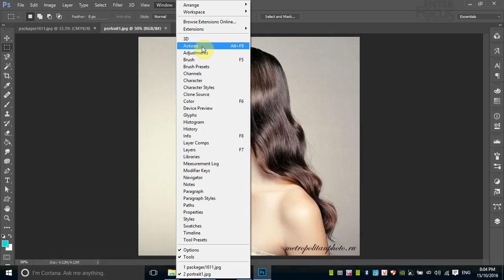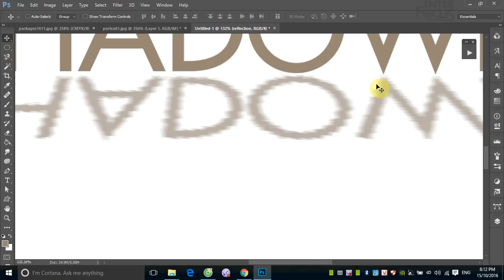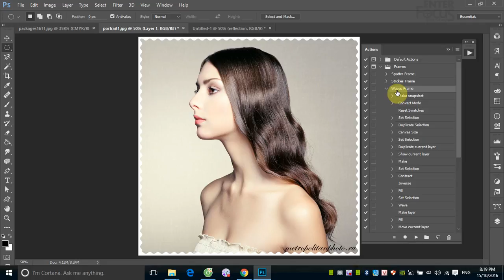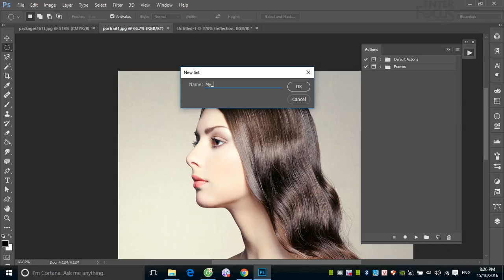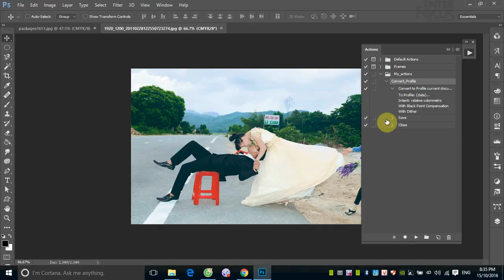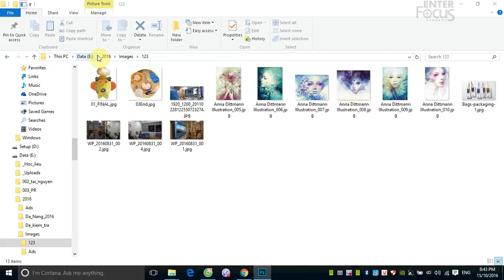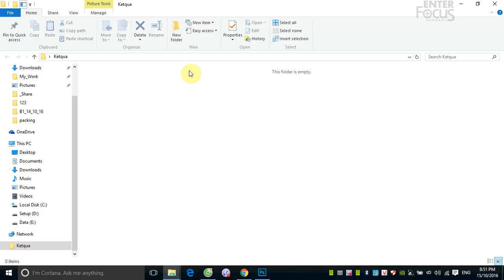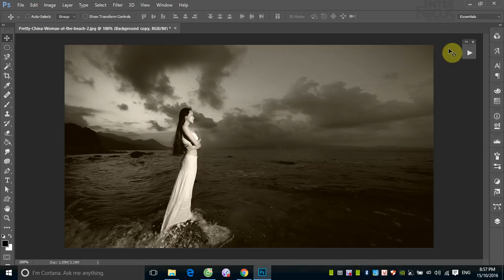Giáo trình Photoshop: Tự động hóa thao tác với Actions trong Photoshop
Actions là một ứng dụng thú vị trong Photoshop. Nó giúp người sử dụng có thể tạo ra các sản phẩm chuyên nghiệp mà không cần phải có nhiều kinh nghiệm. Mặt khác, nếu muốn, người sử dụng có thể tự tạo ra Action riêng của mình để tự động hóa các thao tác giúp công việc nhanh và nhẹ nhàng hơn.